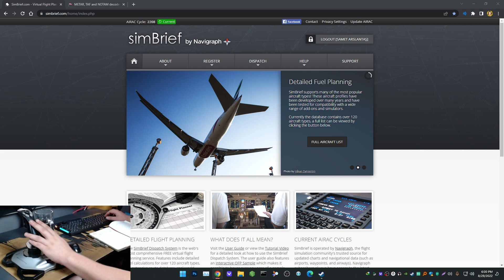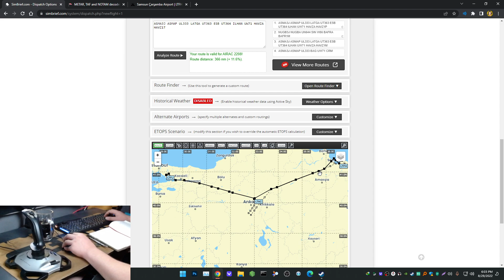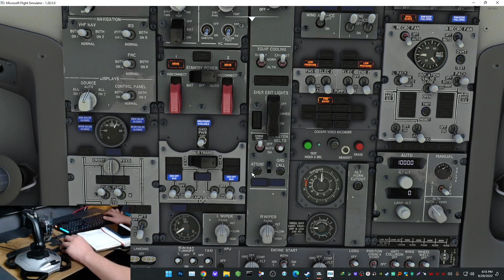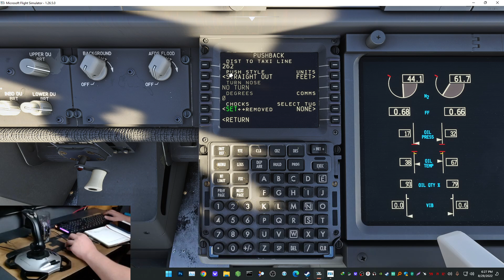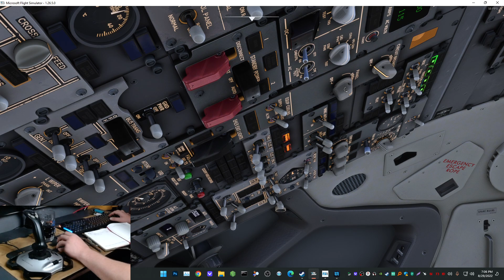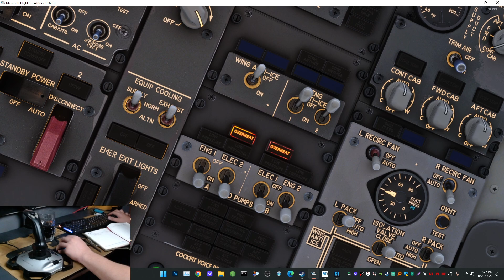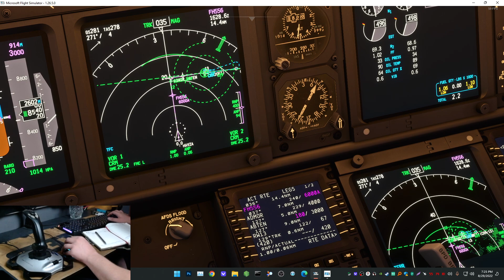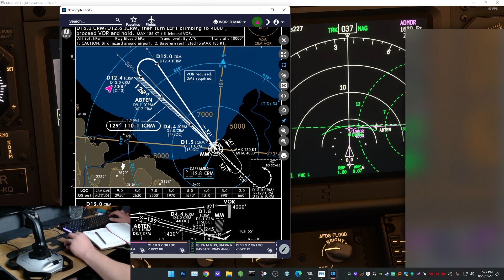ÖZEL UÇUŞ & EN İYİ İNİŞİM | MICROSOFT FLIGHT SIMULATOR 2020